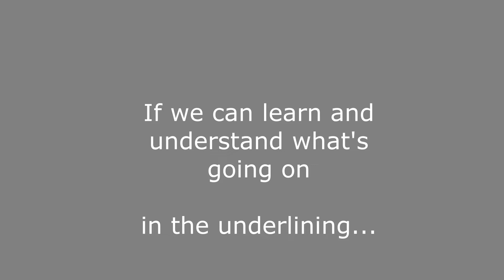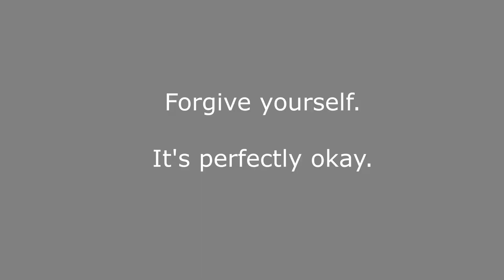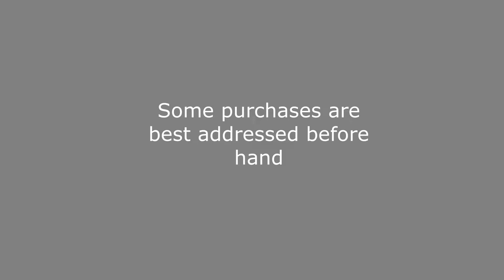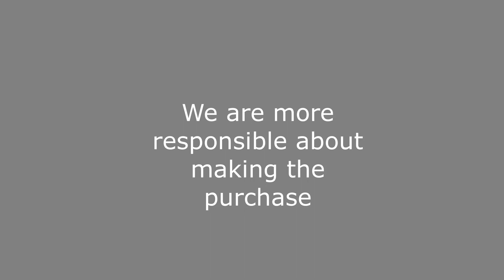"SO YOU BOUGHT MORE STUFF?" Minimalism is a pendulum swing | 5 TIPS TO GET OVER GUILT BUYING STUFF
Today’s video is ""So you bought more stuff?" Minimalism is a pendulum swing | 5 TIPS TO GET OVER GUILT BUYING STUFF." I know, if you're on a minimalism journey, you bought something new or brought something into your life and now you're all like, WHAT HAVE I DONE?! THIS DAMN ITEM IS RUINING MY MINIMALISM GAME!

Have no fear. Mignon Cobra, the minimalist, is here. Here's 5 TIPS TO GET OVER GUILT YOU FEEL DURING THIS MINIMALISM PHASE OF YOUR LIFE, WHEN YOU BOUGHT SOMETHING NEW!

xoxo
Mignon Cobra

TIME STAMPS (because I know you're busy):
1. Examine the underling cause 0:26
2. Forgive yourself 1:12
3. Accept, cherish + use up the stuff 1:48
4. Examine the purchase BEFORE 2:41
5. Don't "minimalism" - guilt declutter 3:37

If you wish to help support my journey, any donation to my page would be so appreciated!

If you want to check out some of my other minimalism videos, click below!